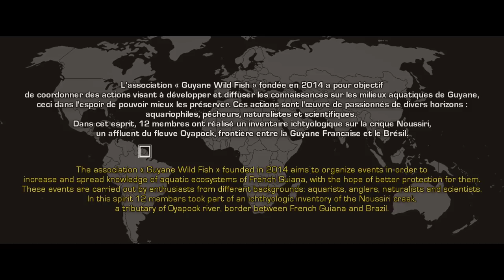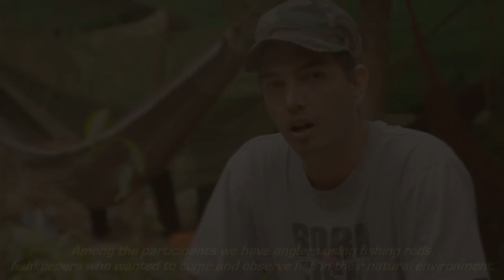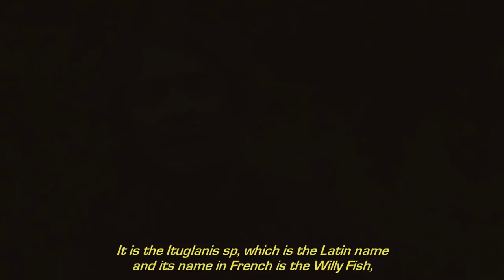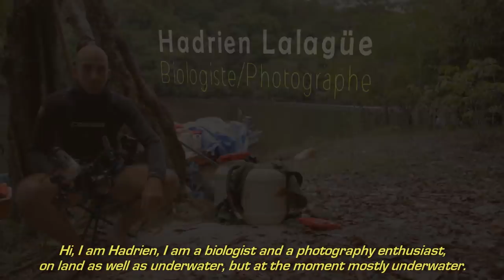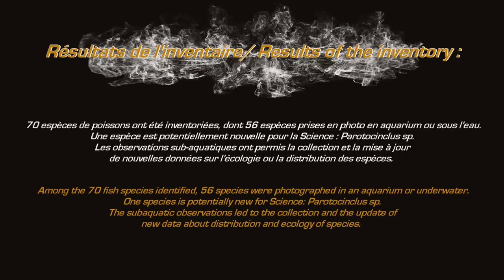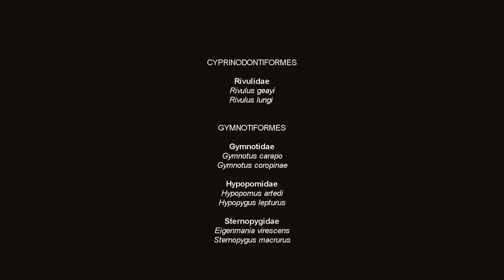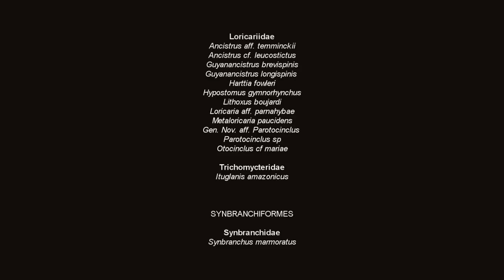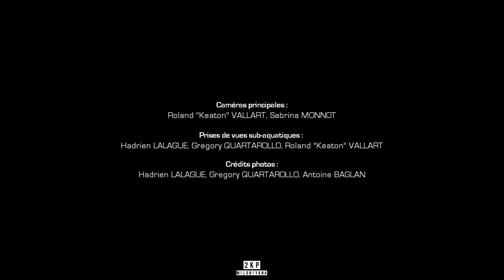Guyane Wild Fish Association's inventory in the Noussiri (Oyapock River, French Guiana)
In 2015 the Guyane Wild Fish Association carried out an inventory in the Noussiri River, a tributary of Oyapock River, in French Guiana. 70 species were collected. One is potentially new for Sciences (Parotocinclus sp).